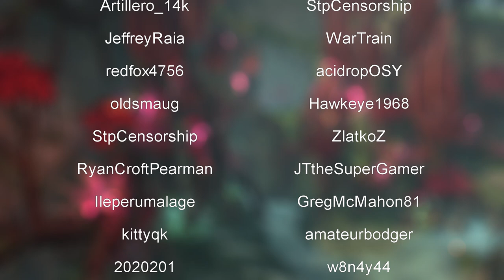Guild Wars 2: Season 1, EP22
We meet Scarlet. Evil she be.